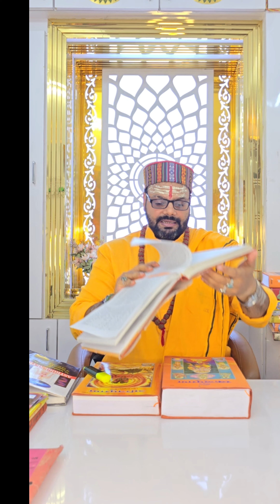सुब्रत मिश्रा जी आज बहुत ही अर्थपूर्ण जवाब देते ,रत्न की चर्चा वेदों-पुराणों में वैज्ञानिक पद्धति से